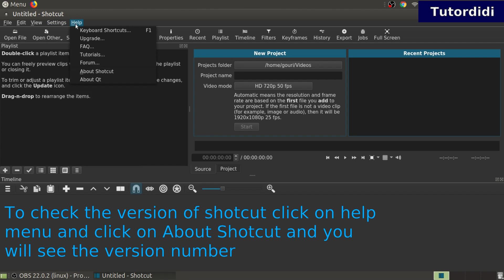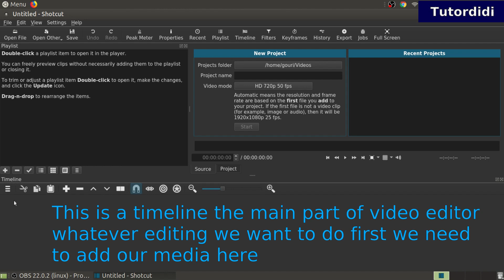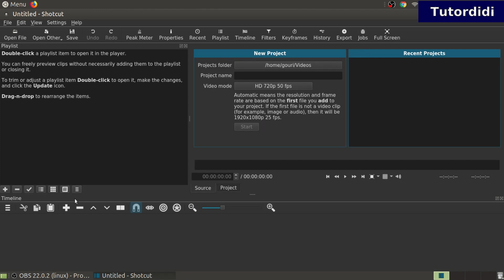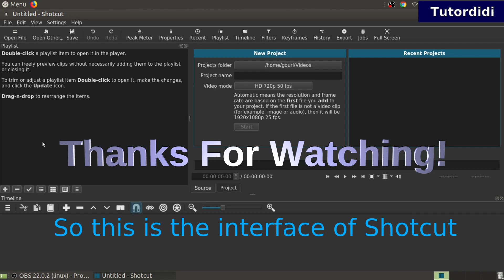The Interface | Shotcut Video Editor Tutorial #1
In this video you are going to see the interface of the Shotcut video editor.

        box.
Title bar -
On the left corner it shows the name of project and name of the software.
On the right corner it have three buttons to minimize,maximize and to close the application.

Menu bar -
It have very few menus such as file, edit,view,settings and help menu we will see all of them when we will start to work on our project.

It acts like container which holds our media clips like images,videos,music,color and text

New Project -
Whenever we start Shotcut we see this area here we have to choose the location to save our project file give it a suitable name and select the video mode.
We will see how to use it in the next video.

Recent Projects -
This area shows the list of recent projects.

Timeline -
The main part of video editor before starting to editing work we have to bring our media on this area.
In Shotcut you can add as many video or audio tracks you want.

Dockable windows -
All the videos are dockable that means you can drag and drop them anywhere on screen.

Hide / Show Windows -
If by mistake you close any of the window you can reopen it by clicking on the toolbar icon or from view menu or using shortcut keys assigned to those windows.